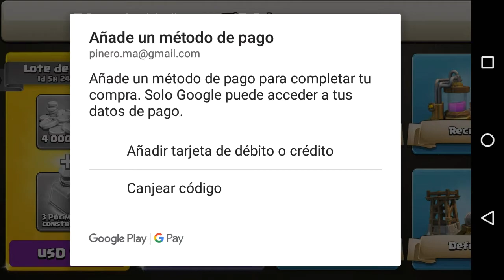CLASH OF CLANS - SERIE #19 (ESPAÑOL/2018) * AYUNTAMIENTO 5*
Hola gente bienvenidos a un nuevo vídeo de la serie de clash of clans episodio #19 en el cual vamos a hacer unas primeras impresiones al ayuntamiento 5 y ver que cosas podemos mejorar en ayuntamiento 5...

Si es primera vez que ves uno de mis vídeos y te gusta esta serie de clash of clans en español no dudes en suscribirte porque en mi canal encontraras todo lo relacionado con clash of clans.
Si te gusta esta serie de coc me puedes dejar tu like para apoyarme y motivarme a seguir subiendo vídeos.
Si tienes alguna duda del ayuntamiento 5 o de esta serie de clash of clans me la puedes dejar aquí abajo en los comentarios.

Así que eso es todo por hoy gente espero que les haya gustado el vídeo de clash of clans un saludo y nos vemos en el siguiente vídeo adios...